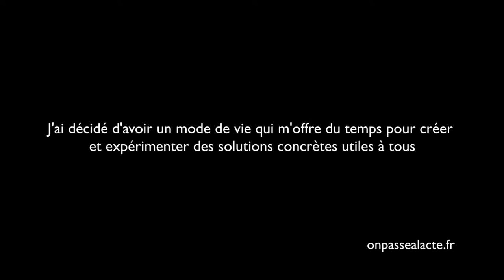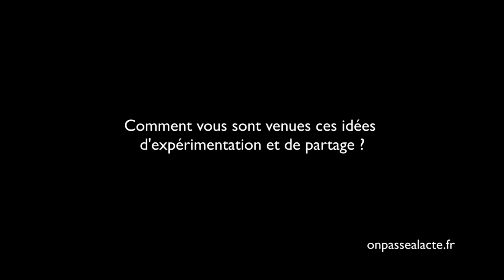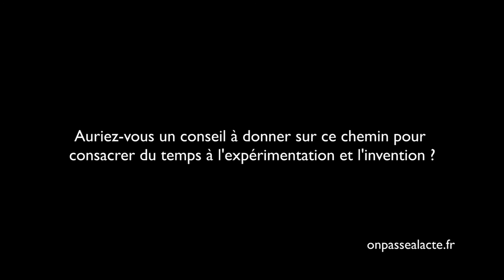Aodrenn Van Horn explore des solutions écologiques pour tous (version longue)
Aodrenn a décidé de mettre tout son temps et son argent au service du bien commun dans les domaines de l'habitat, des transports et de l'agriculture vivrière.
Vivant en dessous du seuil de pauvreté via le RSA, il se qualifie comme un "objecteur de croissance militant" et favorise le don inconditionnel. Pour lui, "le partage est l’antidote à l’égoïsme".
Il n'a pas d'emploi rémunéré, mais travaille quotidiennement au développement d'alternatives écologiques en direction de l'autonomie et de la "reconquête de nos souverainetés".
Pour ce faire, il a créé :
    Un eco-lieu alternatif : lieu de vie autonome et écologique principalement construit à partir de matériaux de récupération.
    Des véhicules solaires à assistance musculaire
    Une forêt alimentaire permacole
    Une université populaire de la transition pour transmettre son savoir-faire
Au travers de son engagement, Aodrenn espère qu’une nouvelle forme de partage d’abondance équilibrera le budget nécessaire à sa survie et à l’évolution de ses projets.